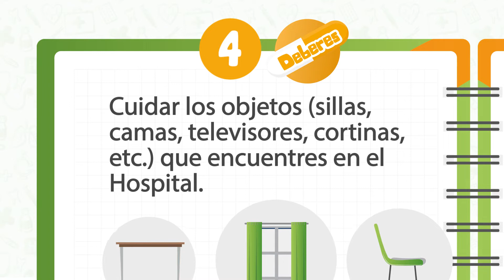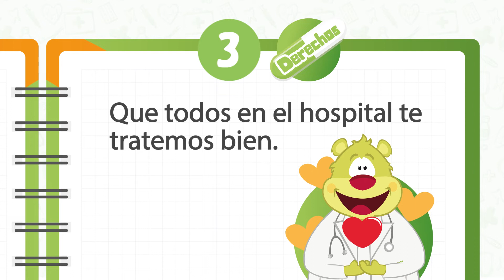Pildorita D - Niñas y niños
El Dr. Duppy, llega especialmente en el mes de las niñas y niños para dar su dosis de derechos y deberes.